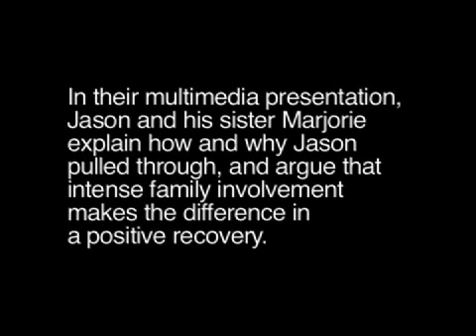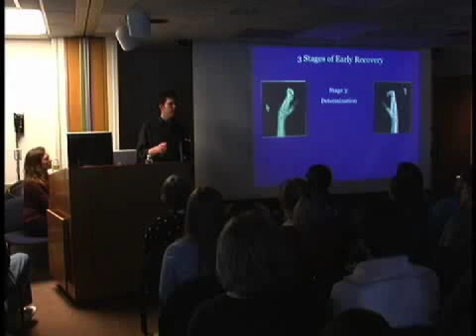Life. Support. Music. - Defying the Odds - POV | PBS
In this additional video, Jason Crigler and his sister Marjorie from Life. Support. Music. give a presentation on his injury and recovery. They explain how and why Jason pulled through, and argue that intense family involvment can make the difference in recovery.